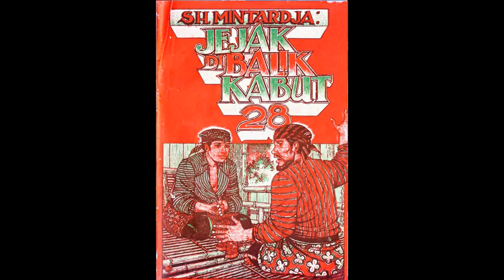Seri Cerita Silat Jejak Di Balik Kabut Jilid 28